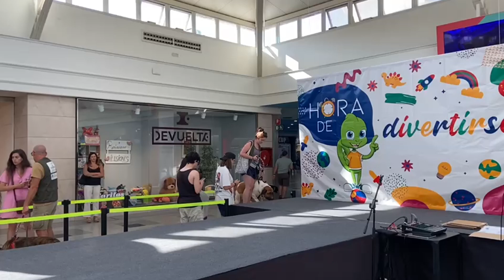RUPITA EN ADOPCIÓN